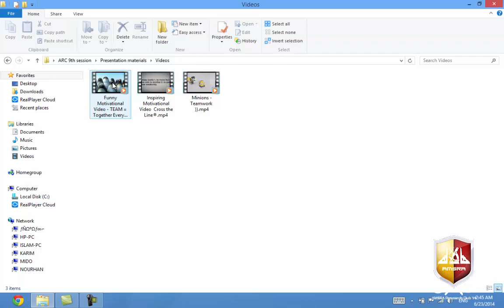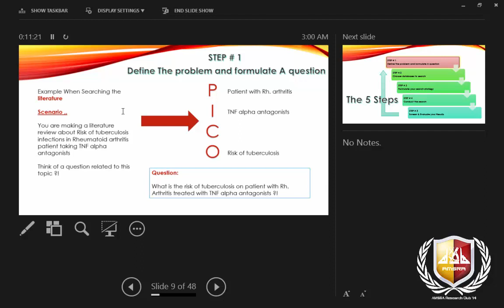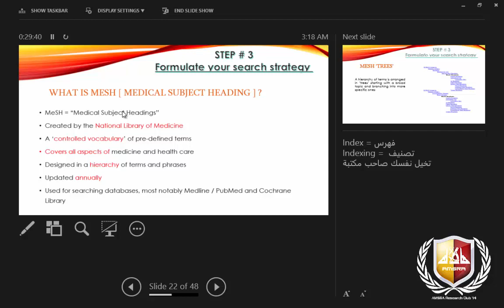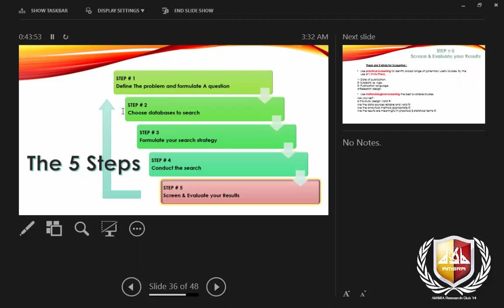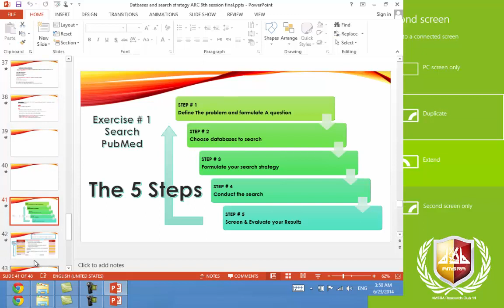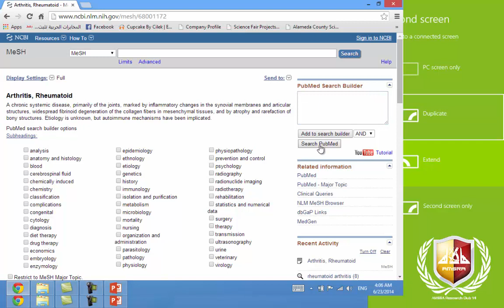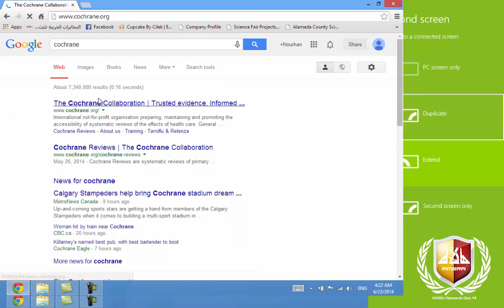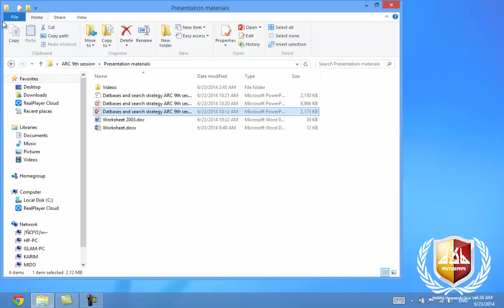ARC'14 - Session 9 : Information Resources and Data-base Searching